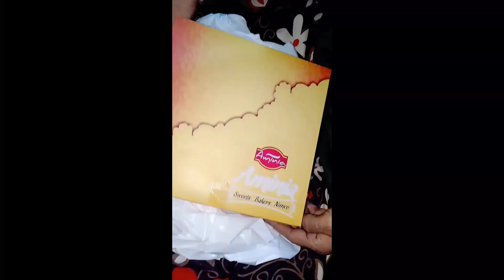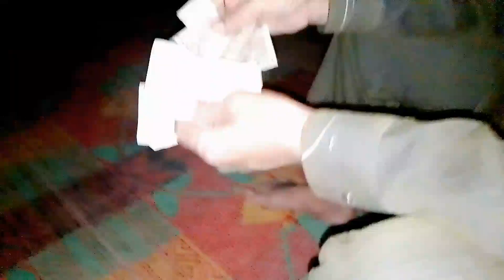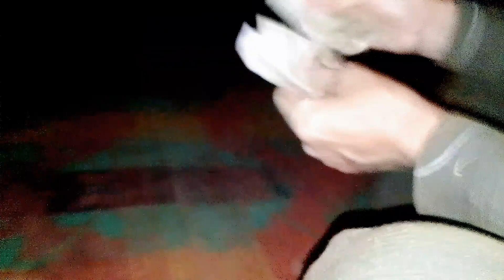vlog #10 MISBAH'S birthday celebration crispy chicken recipe made by me 🥰